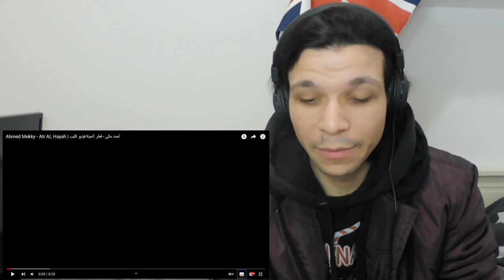Ahmed Mekky - Atr AL Hayah | أحمد مكى - قطر الحياة فيديو كليب (Reaction)